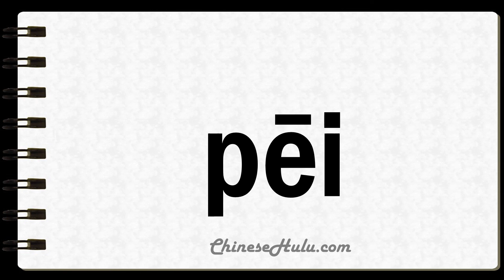How to Say Yuck in Mandarin Chinese